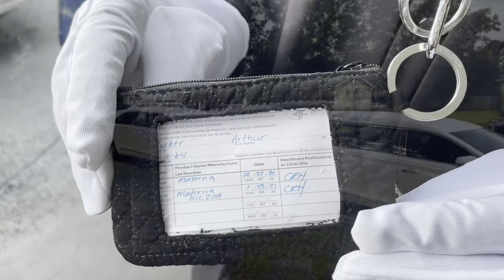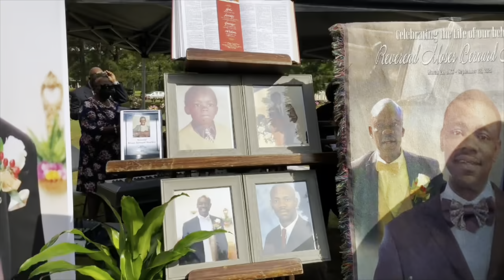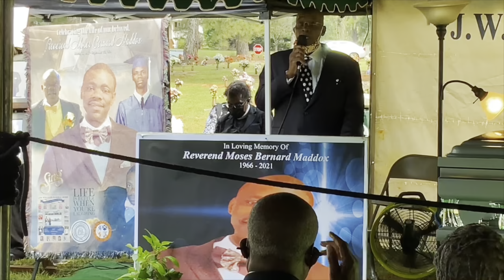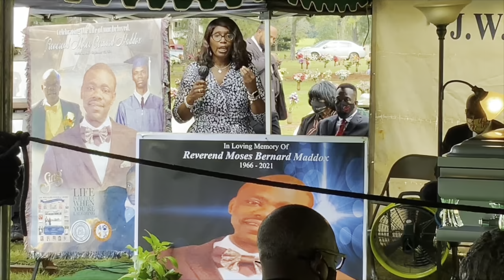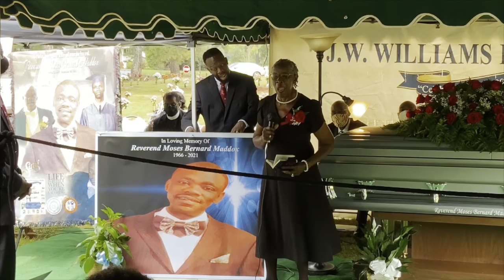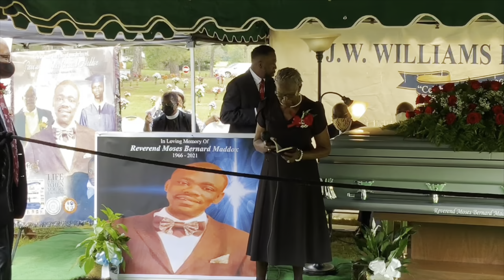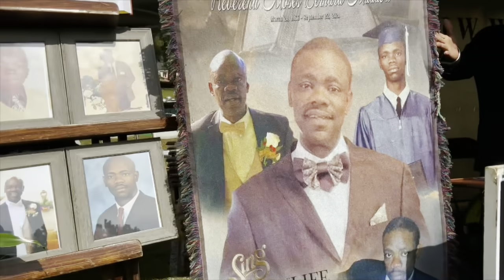Funeral Service of Reverend Moses B. Maddox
March 21, 1966 - September 22, 2021
Staley Memorial Gardens - Vienna, Georgia
Min. Kenneth Carson - Eulogist